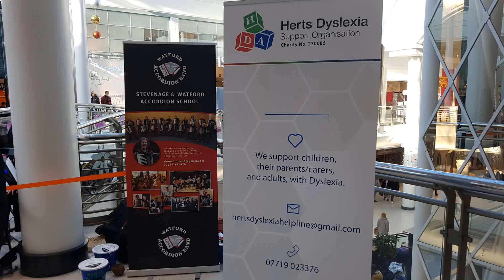2019 12 14 Watford Accordion Xmas concert in aid of Herts Dyslexia at Intu Watford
Thanks to all those who dropped by the Watford Accordion Band's annual Xmas fundraising concert in Intu Watford this morning this year in aid of Herts Dyslexia Support Organisation ( and to all those who had a go at conducting) . The band will be performing at the Abbots festival of Arts in 2020. Here's a short extract